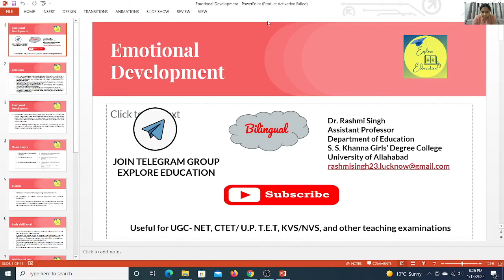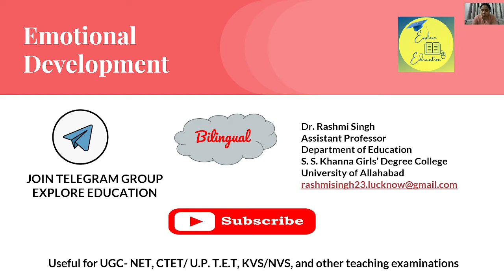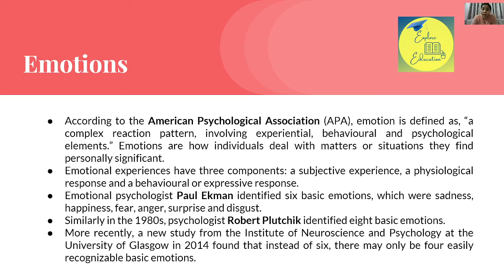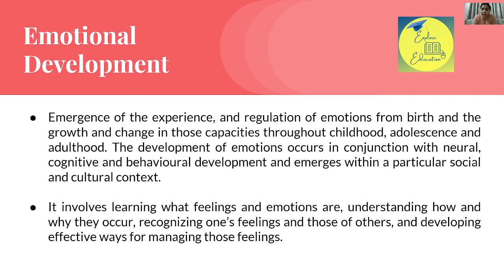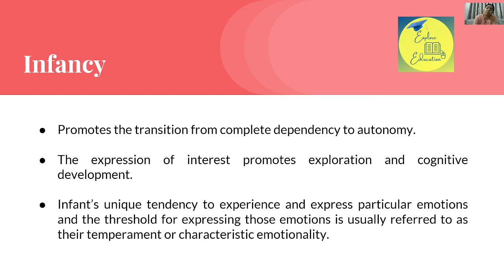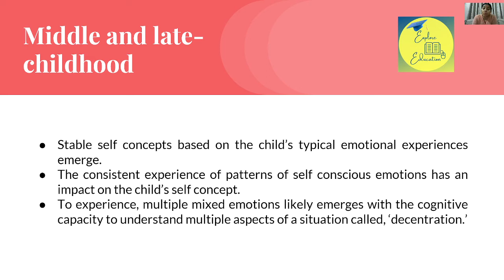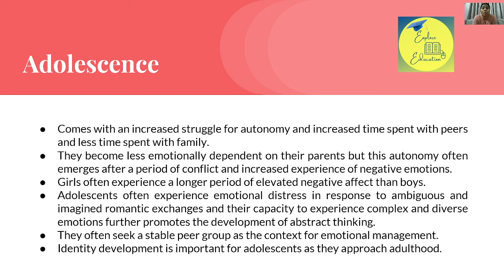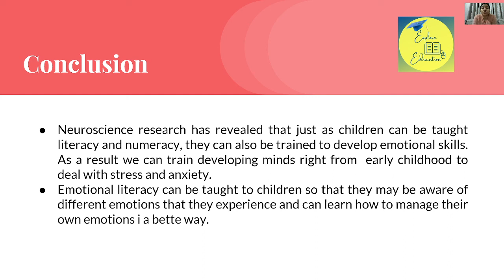Emotional development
This video describes emotions and stages of emotional development.